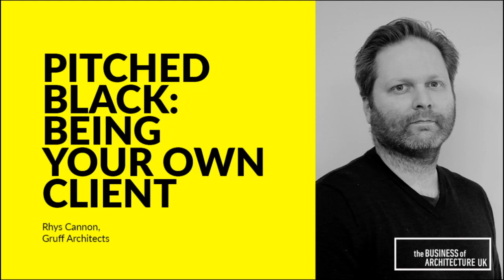076: Pitched Black - Being Your Own Client with Rhys Cannon, Gruff Architects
This week's podcast was conducted on site in South London at Pitched Black, the new home designed by Gruff Architects.

Rhys Cannon walks me through the evolution the of Gruff, how they won those important early projects up to now with the completion of Pitched Black and their ventures into new sectors.

In this episode Rhys discusses
- How they created visibility in the early days of the practice
- How he structured the relationship being both client and architect with the design of Pitched Black
- How Gruff have used innovative construction and manufacturing techniques to create bespoke items for specific projects.

Today’s Resources:

Book your business discovery call with Rion

Gruff